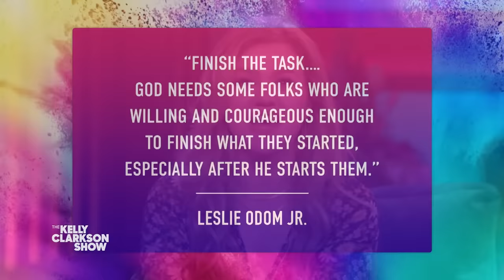Leslie Odom Jr. Shares How Billy Porter & 'Rent' Changed His Life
"Hamilton" alum Leslie Odom Jr. opens up about some of the big influences that have changed his life, including being taught by Billy Porter at Carnegie Mellon, making his Broadway debut in "Rent" at age 17, and creating the habit of journaling in the morning. Leslie shares how his journaling inspired him to create his new album "When a Crooner Dies," and dishes on his return to Broadway in the revival of "Purlie Victorious."